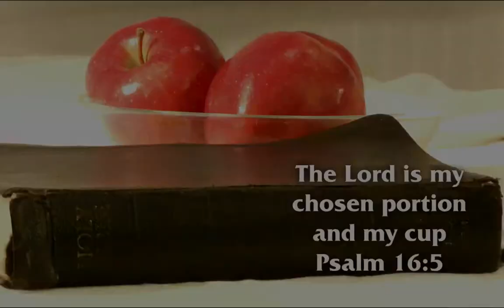Day 248 Revelation 10